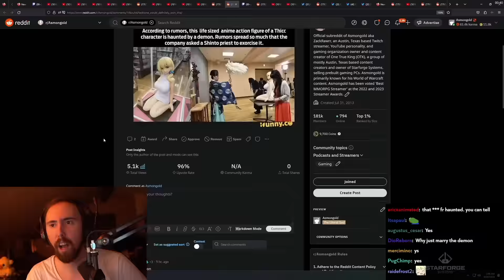"The Seamen Demon"